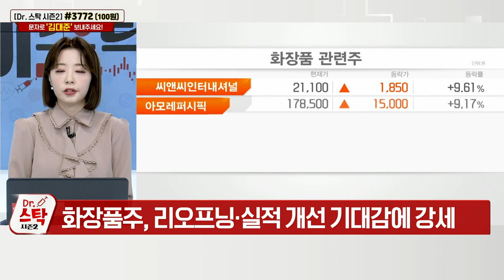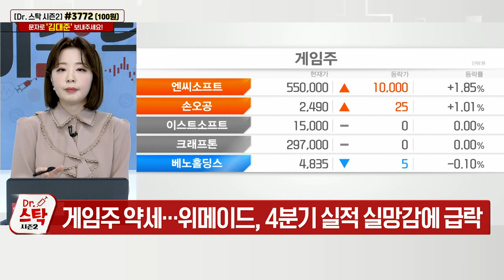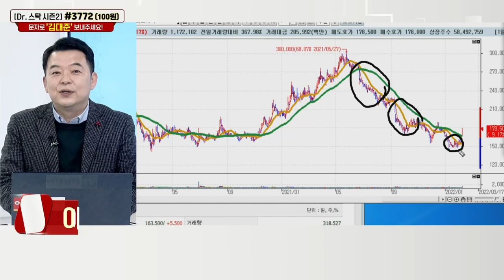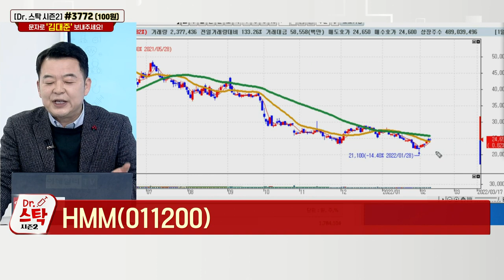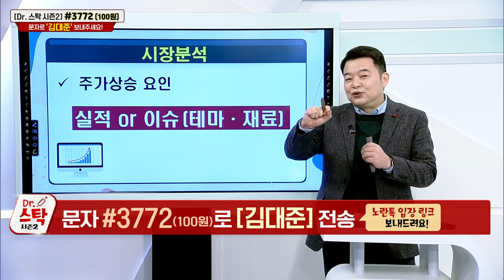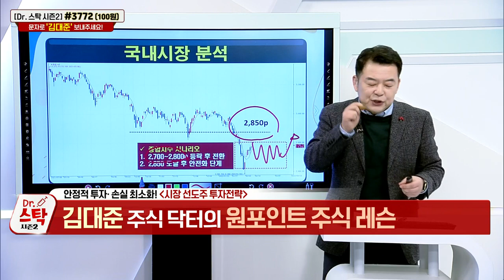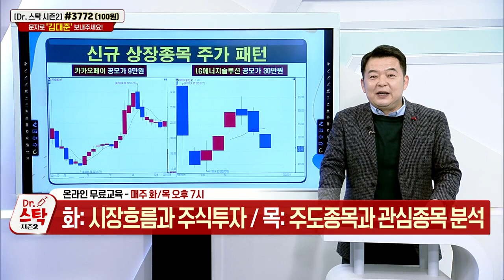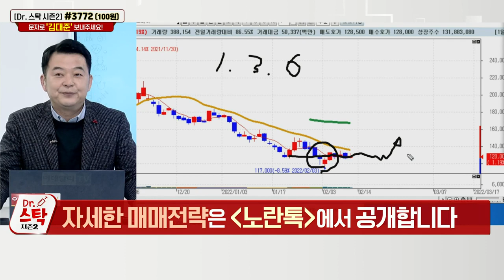카카오페이(377300)... 실적 부진 악재 해소... 상장 관련 비용 증가 / 한국항공우주, 아모레퍼시픽, HMM_닥터스탁 시즌2 20220210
- 추세 상승 흐름 진행
- 매물 소화 영역 진입

Q. 화장품주, 상승세 이어지며 명품주로 등극? 아모레퍼시픽(090430)
- 실적 턴어라운드 주목
- 리오프닝 수혜주
- 기관 공매도... 환매수 진행

Q. 해운주, 매수 적기 왔나?... 최선호주는? HMM(011200)
- 운임지수 상승... 수익 구조 개선
- 낙폭 과대 따른 가격 메리트

카카오페이(377300): 김대준의 다크호스 공략주 (1)
- 실적 부진 악재 해소... 상장 관련 비용 증가
- 보호예수 해제... 최근 주가 하락 원인